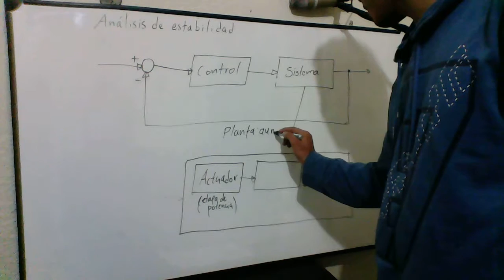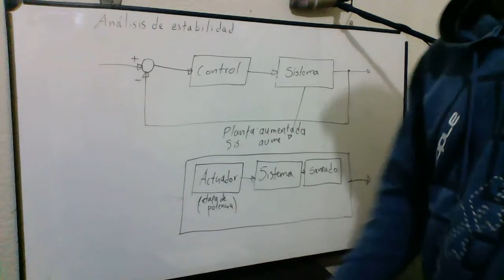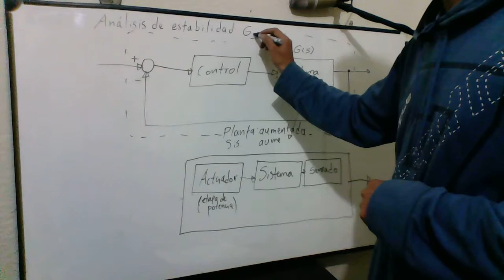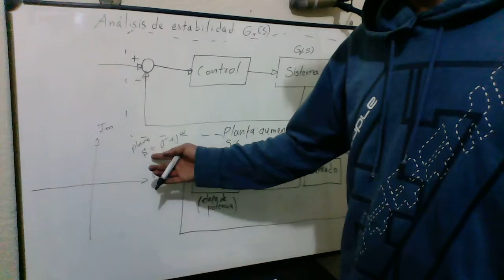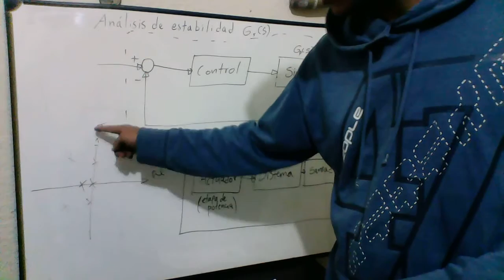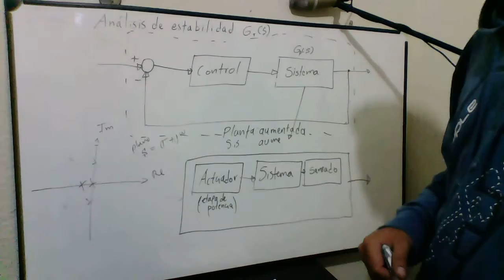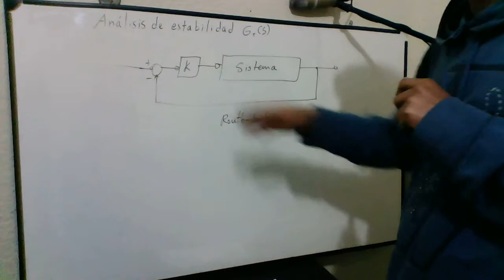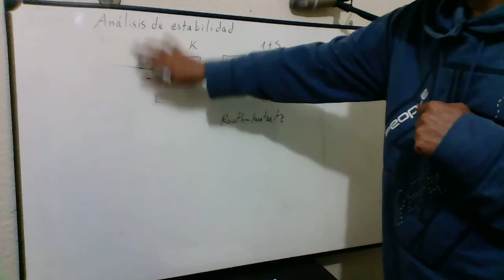Control - 2 - Análisis de estabilidad